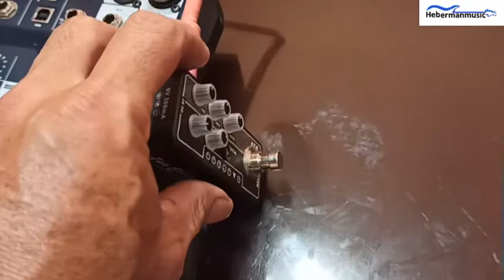pream mooer 010 simulador amplificador two stone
Este pream mooer 010  es un simulador del amplificador vintage  two stone que nos permite tener en un pedal pequeño el sonido de este amplificar que nos permite llevar a cualquier lugar y tener un sonido básico de un gran amplificador para ser conectado a un mixer